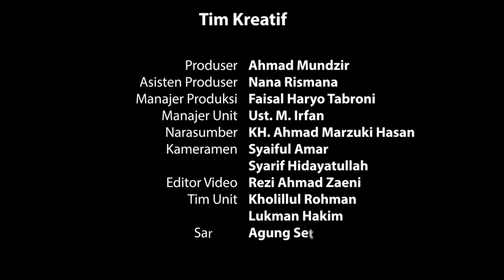Berawal dari 7 Santri sampai jadi Ratusan Santri di Bali, Gratis!!! | Kiai Ahmad Marzuki Hasan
Berawal Dari 7 Santri Sampai Ratusan Santri di Bali, Gratis!!! | Kyai Ach. Marzuki Hasan

Pendiri sekaligus pengasuh Pondok Pesantren Thoriqul Mahfudz di Gilimanuk, Jembrana, Bali, ini dulu nyantri di Bali dan salah satu pesantren Situbondo. Pesantren yang didirikannya itu dinamakan "Thoriqul Mahfudz" karena niat tafa'ul dan tabarrukan dari gurunya yaitu KH. Mahfudz Amiruddin (Pendiri Ponpes Nurul Jadid) Bali.

Dalam segmen sowan monolog kali ini, NU Online akan mengupas perjuangan dakwah Islam Annahdiyyah yang dilakukan secara langsung oleh Kyai Achmad Marzuki Hasan.